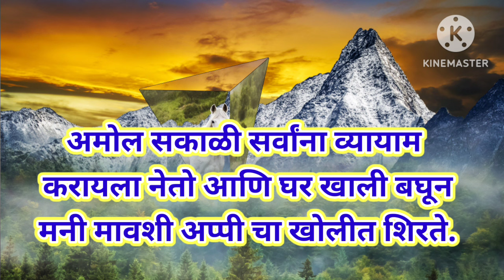अप्पी ने पकडले मनी ला रंगेहाथ || Appi Amchi Collector today episode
Appi Amchi Collector upcoming episode
Appi Amchi Collector New Promo